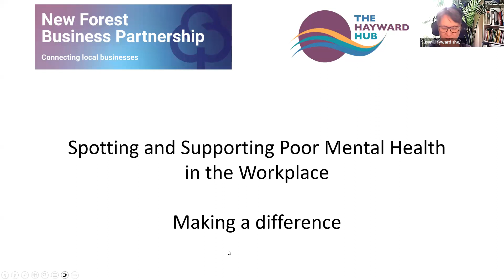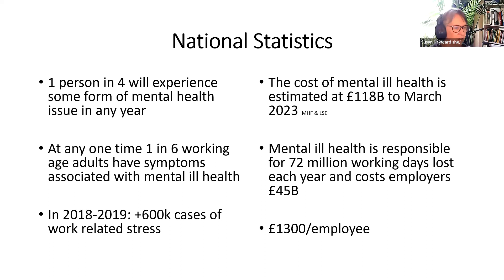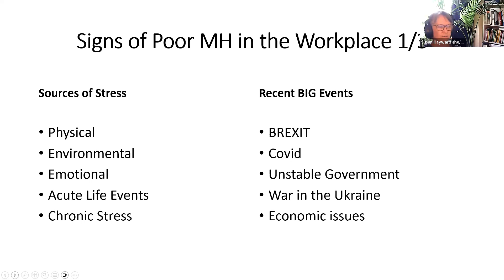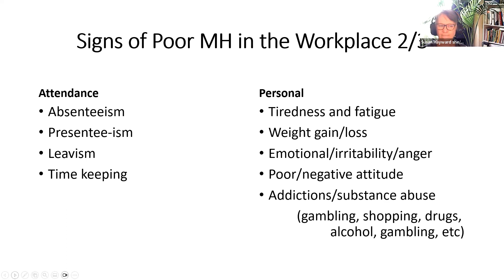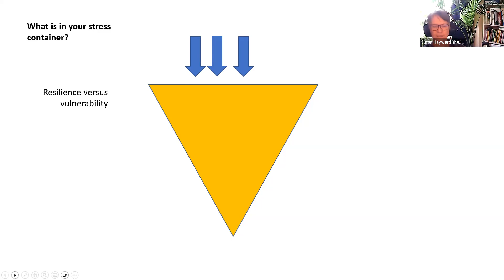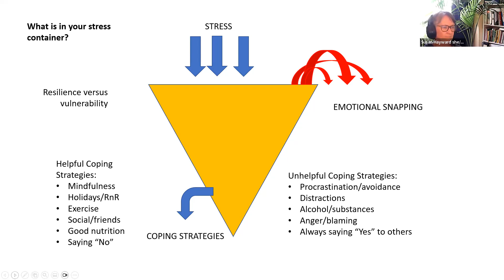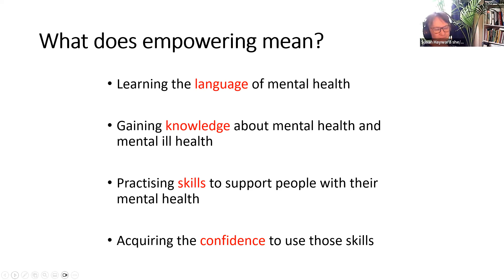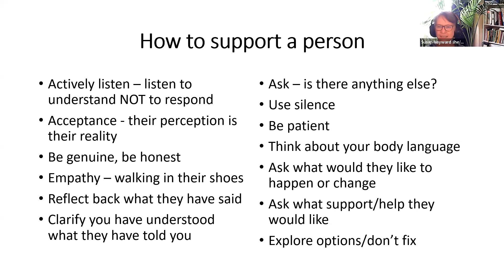Business Support Hour 3 May 2023: Susan Hayward - Spotting and Supporting Poor Mental Health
Susan Hayward from the Hayward Hub talks about Spotting and Supporting Poor Mental Health. Looking in particular at the workplace, Susan talks about what you can do that does make a difference, to benefit the wellbeing of staff and your business through reduced absenteeism, presenteeism, leavism and increased staff morale and productivity.